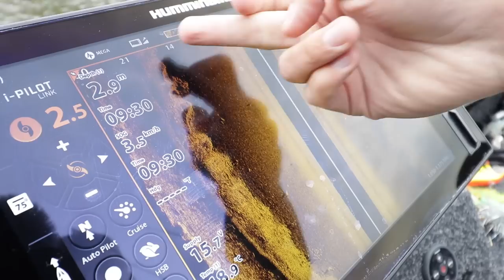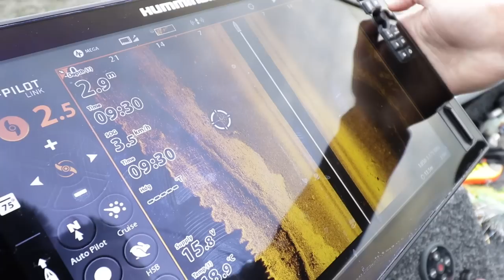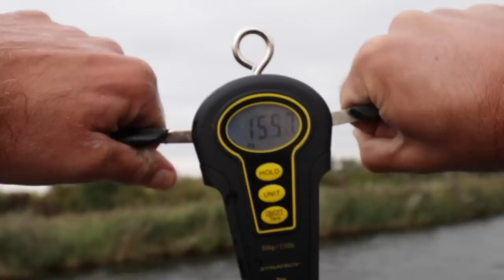BOOM! 💥🔥 🤯 126cm pike fishing in the Netherlands - Chasing Monsters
BOOM! 💥🔥 🤯 126cm pike from The Netherlands

Chasing monsterpike in The Netherlands with Jakob Ruktvist & Sean Wit. Harsh wind make it hard to fish the spots they want, but hard work always gets rewarded! Introducing the new Eastfield Lures Viper40, a 40cm softbait designed for trolling. Pro-staff Jakob gets to wreck this bait straight away’

White Label Fishing, a collaboration between fishing guides and fanatic anglers!

Special thanks to:
- Suzuki Marine NL
- Rebelcell
- Savage Gear
- Esox Inc.
- Eastfield Lures
- Technautic
- Minn Kota
- Humminbird
- Grundéns